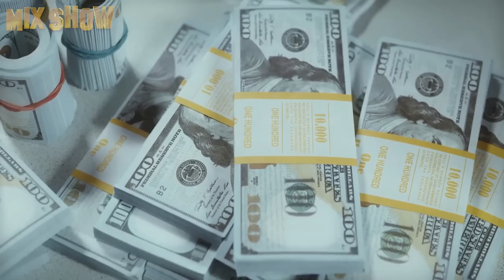Leonardo DiCaprio | How Hollywood's main womanizer lives and what he spends his millions on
Leonardo DiCaprio is an American actor who has reached such a level of success that he can afford to work with the best directors in cinema. He is a well-known philanthropist and environmentalist, and his personal life is surrounded by legends. In this video, we will tell you all about it.